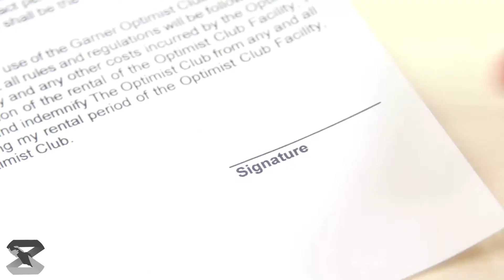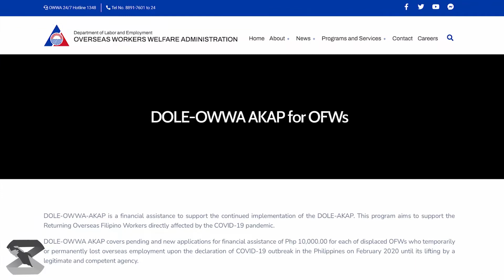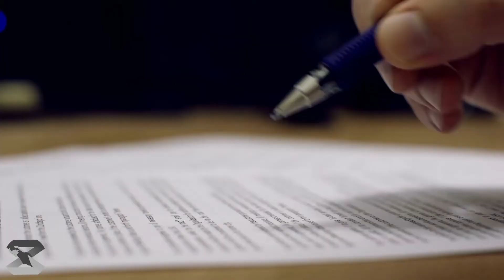Nakakulong na kaibigang OFW at 2 yrs. old na anak na nais maiuwi ng Pilipinas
BANTAY OCW FOUNDATION INC. presents
BANTAY KASO

SARAH GATAB
OFW SA SAUDI